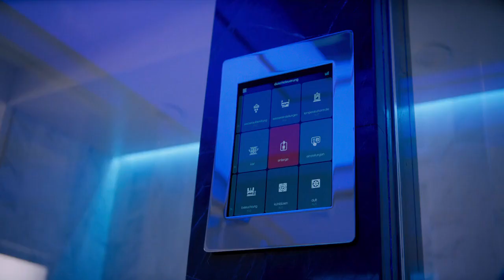kevin hart in the shower - Best Scenes - The Upside 2017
kevin hart in the shower - The Upside 2017